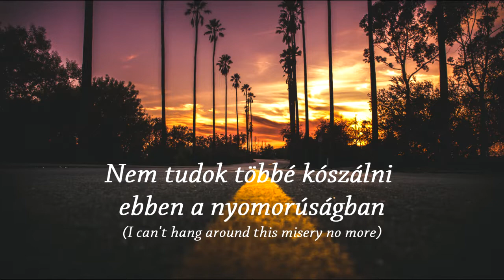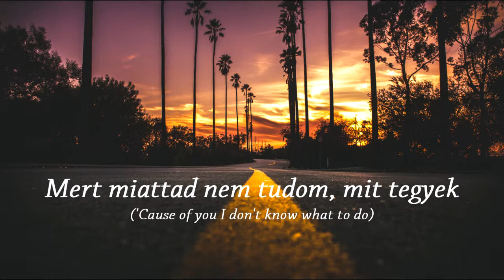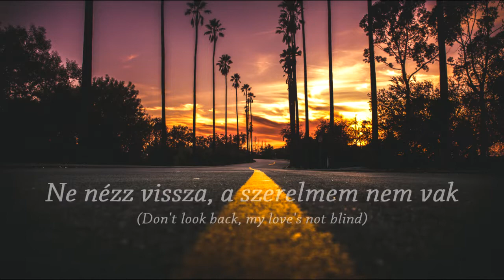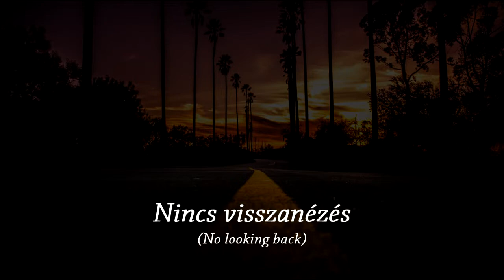Eagle Eye Cherry - Streets of you (Magyar Dalszöveg)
Horváth Stella kérésére. :S :D